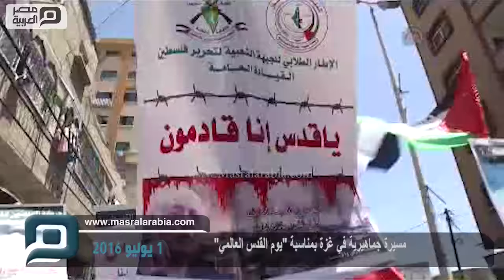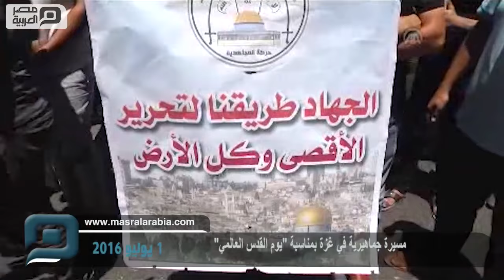مصر العربية | مسيرة جماهيرية في غزة بمناسبة "يوم القدس العالمي"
شارك عشرات الفلسطينيين، اليوم الجمعة، بمسيرة جماهيرية، دعت لها فصائل العمل الوطني والإسلامي، في قطاع غزة، بمناسبة "يوم القدس العالمي". ورفع المشاركون في المسيرة، لافتات تطالب بالمقاومة والتصدي لإسرائيل "من أجل تحرير فلسطين". وقال القيادي في الجبهة الشعبية لتحرير فلسطين، لؤي القريوتي، خلال مؤتمر عقد على هامش المسيرة:" نخرج اليوم لإحياء يوم القدس العالمي، ولنؤكد أن القدس هي القضية المركزية للأمة وأجيالها القادمة".